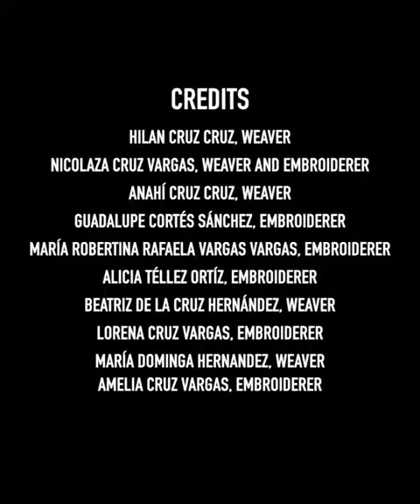ARTESANO REPRESENTA A HUAUCHINANGO EN DIOR, UNA MARCA DE ROPA DE ALTA COSTURA.